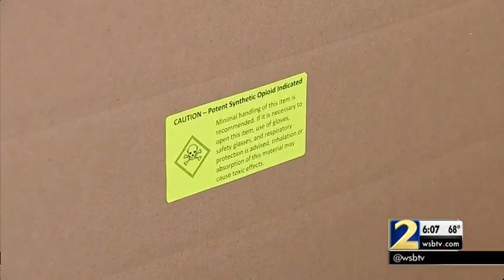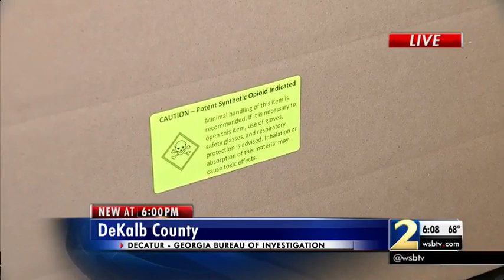WARNING This drug is so potent the GBI says you could die by just touching it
Numbers just released show a drug called furanylfentanyl caused 19 deaths in Georgia from 2016 to 2017, and 11 were just this year.